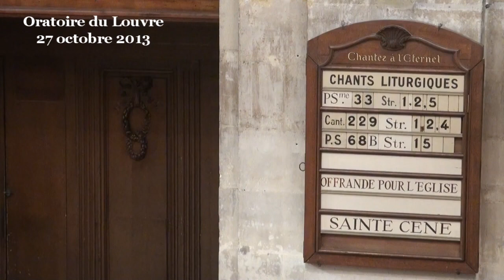« Venez car tout est prêt ! » (Matthieu 22:1-14 ; Thomas 64:1-12)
Dans un sens, cette parabole est bien réjouissante, car elle nous dit que « tout est prêt » pour que notre vie soit comme une fête. Nous y sommes invités, que nous soyons bon ou mauvais, que nous soyons un notable ou un mendiant sur le bord d'une route.
Dans un autre sens, cette parabole est inquiétante, car l'invitation est généreuse mais la patience de ce roi a des limites assez vite atteintes et la sanction est terrible. La  fin du film se termine sur cette conclusion peu rassurante : « Il y a beaucoup d'appelés, mais peu d'élus ! » Comment y lire donc la Bonne Nouvelle de l'amour bienfaisant de Dieu ?
Replacer le texte dans son contexte historique
La première possibilité d'interprétation de ce passage de l'Évangile est d'en faire une lecture historique. Le roi de la parabole représente Dieu. Les premiers invités représentent le peuple juif, les serviteurs du roi sont les prophètes qui ne sont pas écoutés, puis le Christ et les apôtres qui sont méprisés et même tués. La seconde vague d'invitations auprès des mendiants seraient l'ouverture de la nouvelle alliance vers les païens.
Une 2nde lecture possible consiste à s'intéresser à l'appel de Dieu et à la réponse de l'homme
Il y a une petite difficulté, c'est que la grâce de Dieu ne semble pas très équitablement répartie dans ce texte. Il n'est pas dit que le roi inviterait tout le monde, au contraire.
Une 3ème lecture qui part de la conclusion de la parabole
Dans une parabole, c'est toujours dans la conclusion dérangeante que se trouve le ressort d'une nouvelle compréhension que nous propose le Christ. La parabole est faite pour qu'on la lise de façon bien tranquille comme un petit conte édifiant qui va dans le sens de ce que l'on a toujours pensé mais qui devient absurde face à la conclusion, nous invitant à changer de logique. Ici, nous sommes invités à comprendre autrement la place de la grâce et de la foi dans le salut.